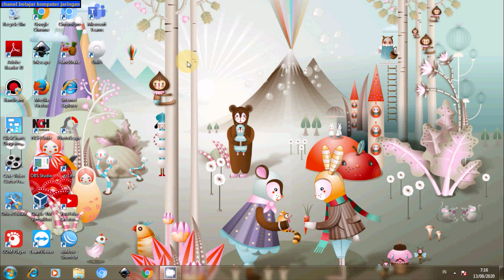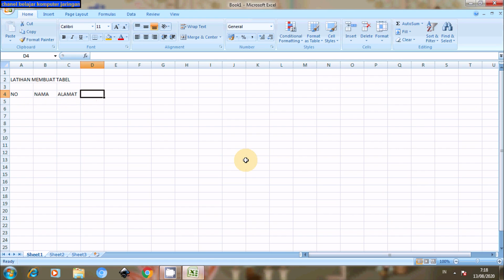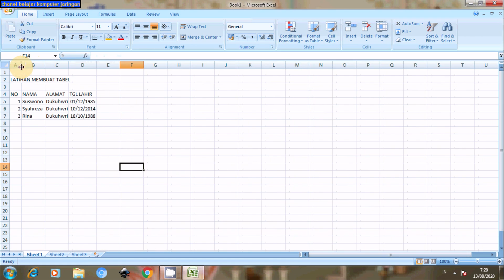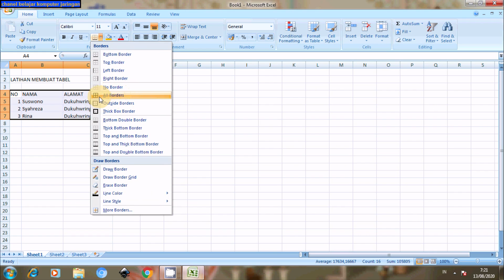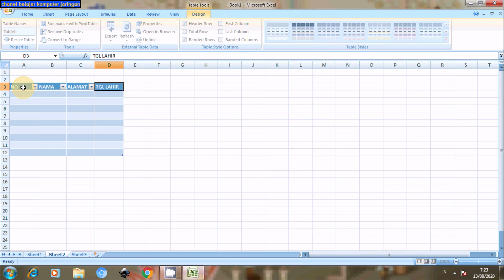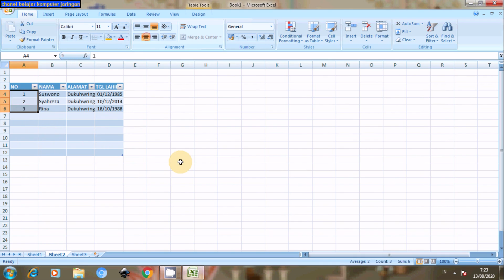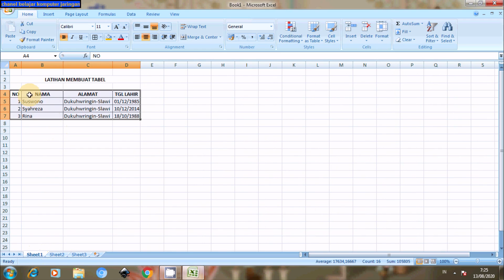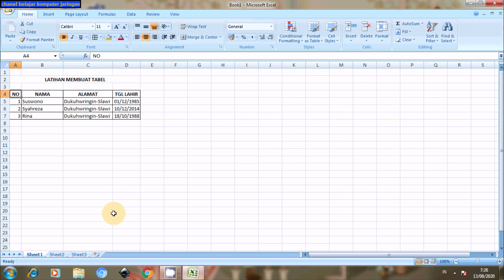Cara Membuat Tabel Sederhana Di Excel Untuk Pemula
Excel memang aplikasi yang identik dengan tabel, Bagi pemula mungkin masih bingung Cara membuat tabel di excel. Bagaimana sih cara membuat tabel di excel?
yuk..simak videonya cara membuat tabel sederhana di microsoft excel biar tabel menjadi rapi. video ini cocok buat anda yang baru saja belajar excel.karena divideo cara membuat tabel sederhana di excel ini memang dikhususkan bagi anda yang pemula.